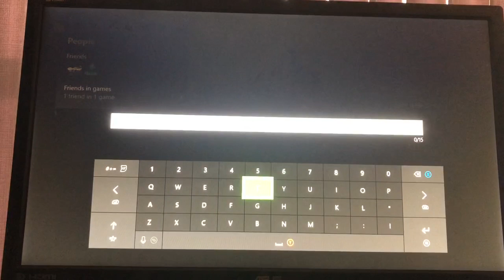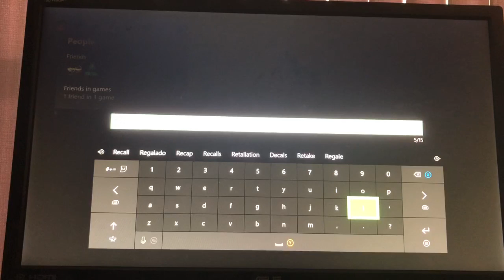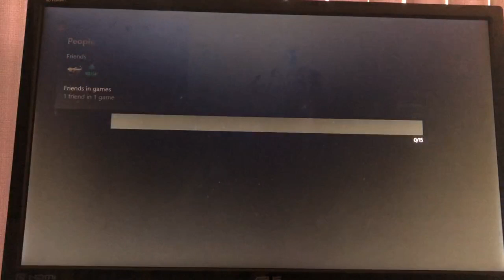ED269B27 5157 424C A4E3 03CB0597D94C